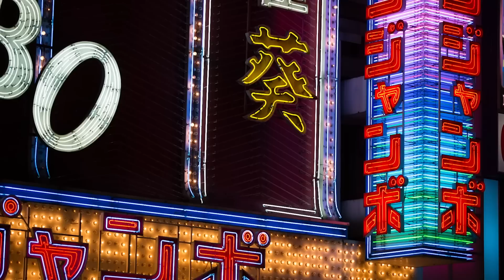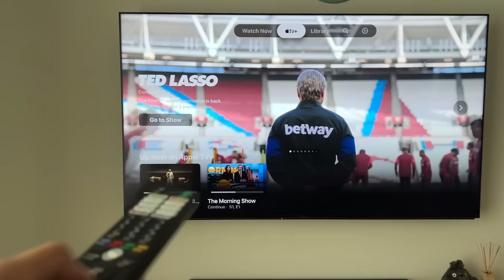I Co-Hosted A Travel Show On Apple TV!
In this episode, I reflected on the amazing opportunity to be a part of the show The Reluctant Traveller with Eugene Levy. What a trip!